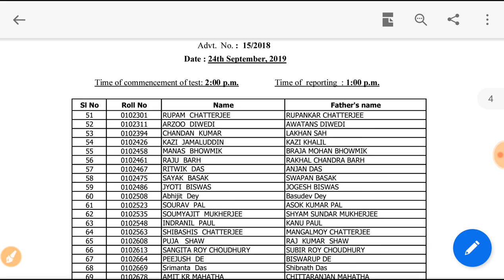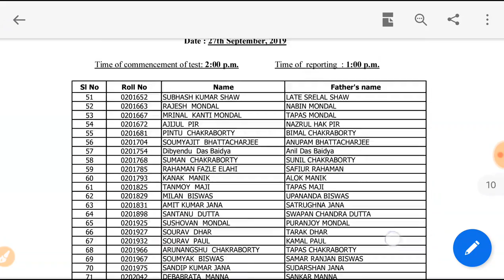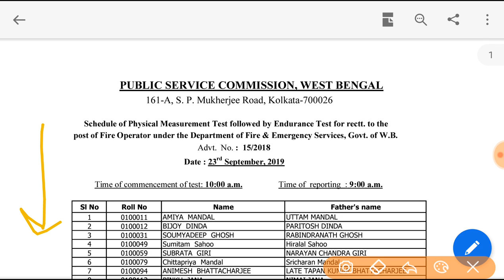WBPSC Fire Operator 2019 Result Out. Download pdf now.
WBP Jail Warder Exam 2019 FREE Mega Mock Test from 13th September, Friday Organized by Pariksha. Just Download the Pariksha App and Register to Attempt the FREE Mega Mock Test. Live from 3PM on 13th September, Friday. WBP Jail Police Exam 2019 Practice Set Free..
এটি এমন একটি অ্যাপ যেখান থেকে তোমরা সম্পূর্ণ বাংলায় ফ্রি স্টাডি মেটেরিয়াল পাবে এবং তোমরা যদি  WBP Jail Warder, রেলের গ্রুপ ডি এবং বেঙ্গল পুলিশ আবগারি কনস্টেবল, RRB NTPC, PSC Clerkship, WBTET এবং অন্যান্য যেসব পরীক্ষা সামনে আসবে তার টেস্ট সিরিজ কিনে নাও আমাদের কোডটি BOITALK40 ব্যবহার করে সেখানে তোমরা 40% ছাড় পাবে. Limited Period Offer. এই অ্যাপে তোমরা যে টেস্ট গুলো দেবে সেখান থেকে তোমরা নিজেদের প্রস্তুতি বুঝতে পারবে পরীক্ষার জন্য তার সঙ্গে Rank চেক করতে পারবে এবং তুমি কোন প্রশ্ন তে কত সময় দিয়েছো বা দিতে পারো সেই সম্পর্কে ধারণা পাবে | দেরি না করে অ্যাপটি অবশ্যই ডাউনলোড করে নাও উপরের লিংক থেকে প্লে স্টোর থেকে ডাউনলোড হয়ে যাবে এবং শিগগিরই রেজিস্টার করে নাও এবং কোনো টেস্ট সিরিজ কিনলে আমাদের এই কোডটি অবশ্যই এপ্লাই কর. BOITALK40